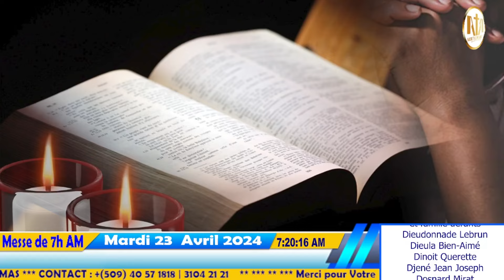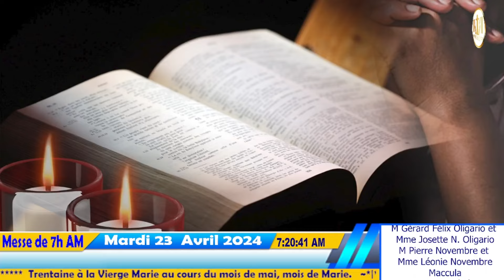Messe de 7h AM Mardi de la 4ème Semaine de Pâques | Mardi 23 avril 2024